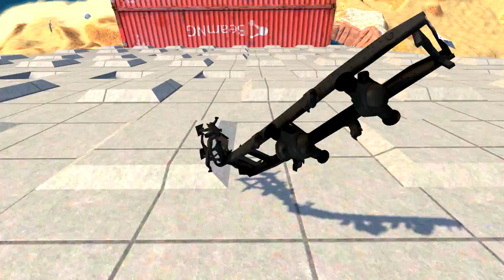INSANE CRASHES #51 - BeamNG Drive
PC SPECS

Gigabite z270 Gaming K3
Intel Core i7-6700HQ @ 4.0Ghz
NVidia GTX 1060 6GB GDDR5
32GB DDR4 3000Mhz Ram
1TB 7200RPM HDD
Windows 10 Pro
Recording Software : Action! by Mirilis

AEI (en nombre de NCS); Featherstone Music (publishing) y 1 sociedades de derechos musicales